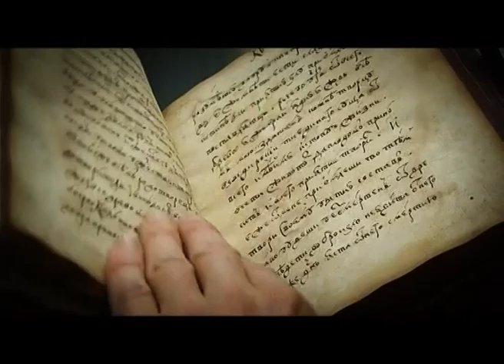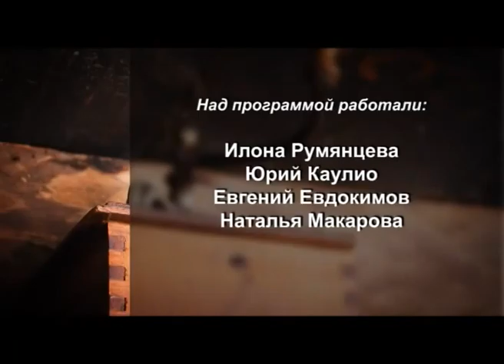Мы народ 28.05.13